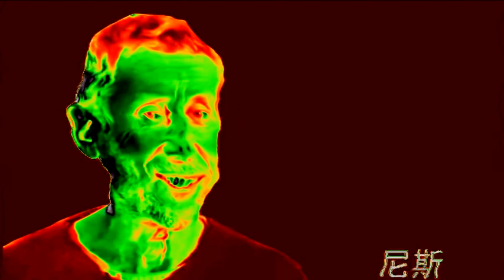25 Michael Rosen ''Nice'' Sound Variations in 60 seconds in 4ormulator V1